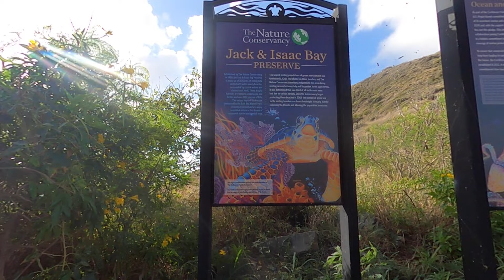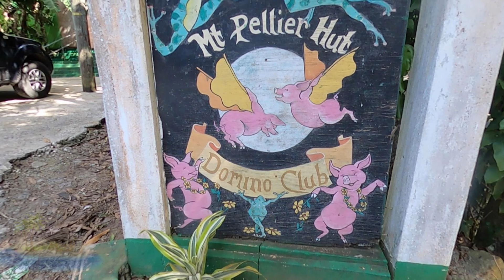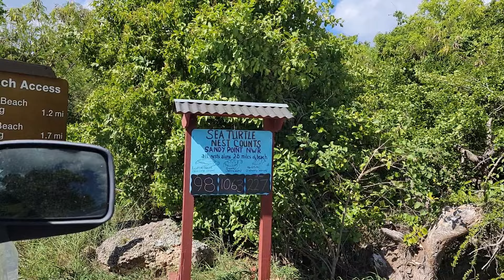St. Croix Adventures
We made lemonade out of lemons and Cruzan Rum while we are awaiting our Cummins rebuild for our Kenworth T660.  This is an overview of our time on the island.  We will have more in-depth videos covering all our adventures on St. Croix, United States Virgin Islands.

Our home away from home was with our dear friend, Don.  We were spoiled and stayed upstairs, but you are able to stay in one of his Airbnb rooms right off the pool!